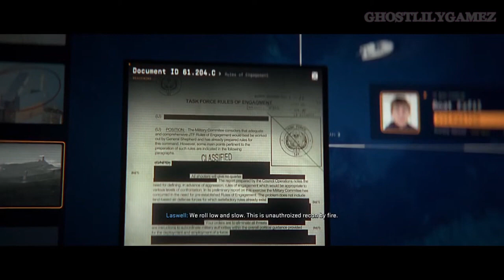Call of duty MW2 (2022) | Part 4 • We got him (With Commentary)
Game : COD MW2 2022
Platform : PS5
Developers : Infinity ward

Feel free to drop any game suggestions you'd like to see next in the comments ✨🐾

I hope you have a great day or night wherever you may be, thanks for reading ♡

Other places I hang around :-